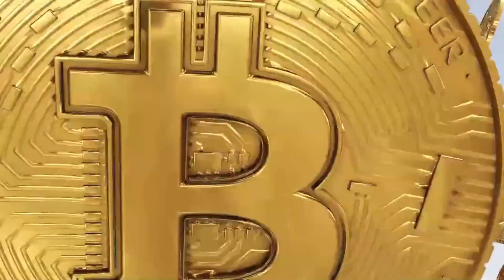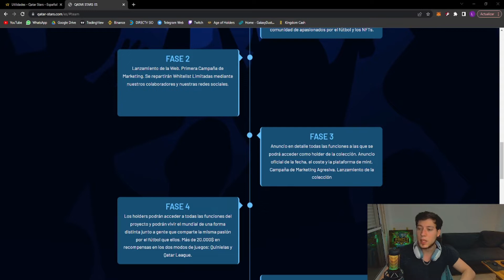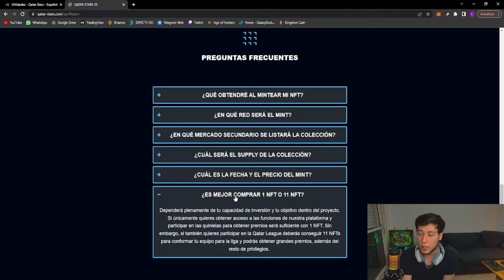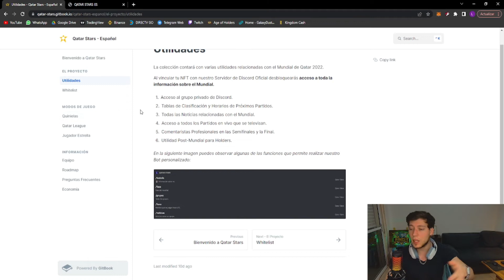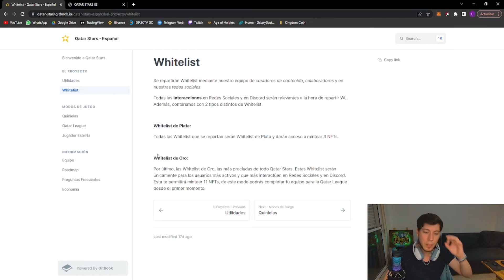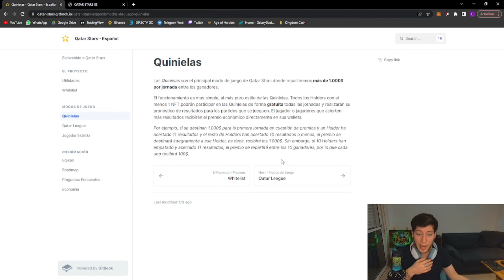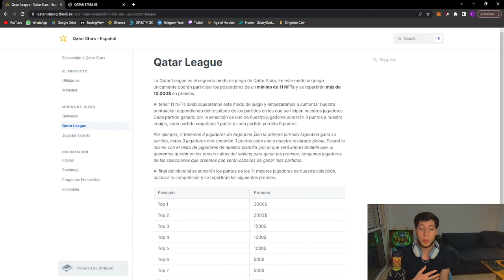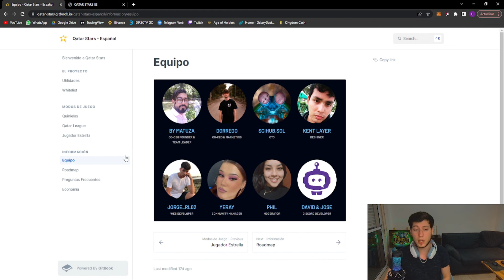EL PROYECTO DE DORREGO! / +20.000 USD EN PREMIOS! QATAR STARS / QATAR STARS NFT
Registrate en BINGX PARA GANAR HASTA 125 USD EN PREMIOS!

Gracias por el apoyo al canal! Un abrazo grande a todos!

Recuerden unirse al nuevo DS chicos!

LINK DEL NUEVO GRUPO DE TELEGRAM DE LA JUNGLEARMY=